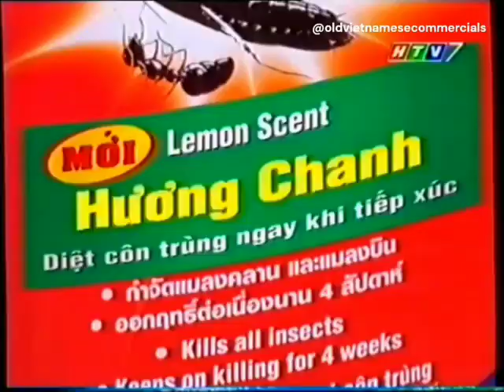Raid Maxx hương chanh mới 15s - Vietnam, 2002